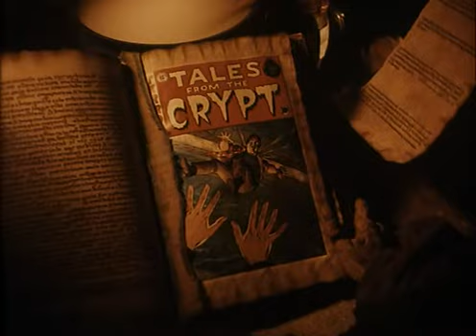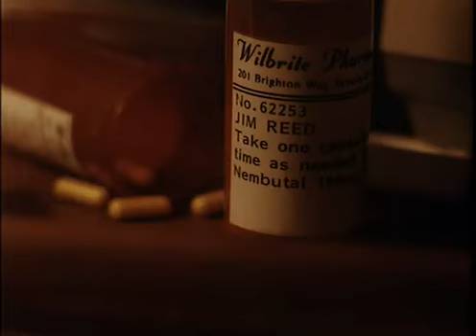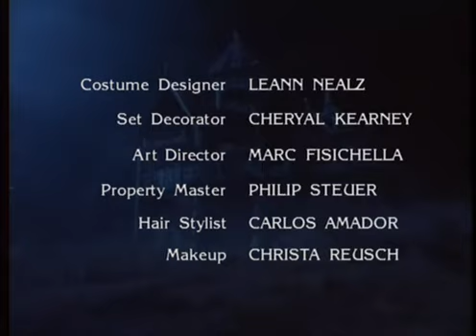tales from the crypt s02e07 dvdrip rus novafilm